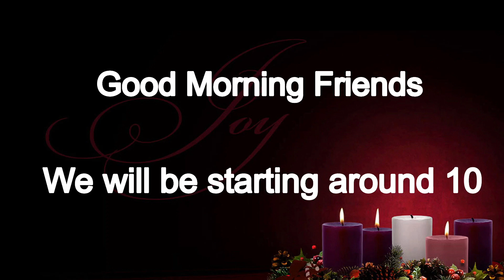ICCOB Sunday Morning Worship 12-01-2024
Good morning friends! Thanks to Brother Dave Whetstone for sharing the message this morning.

Let us know how we can support you!